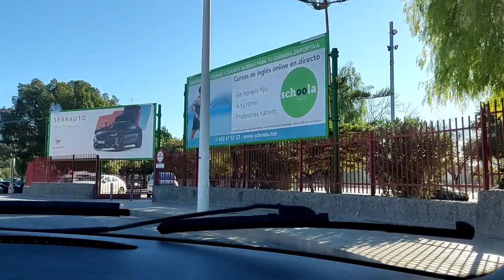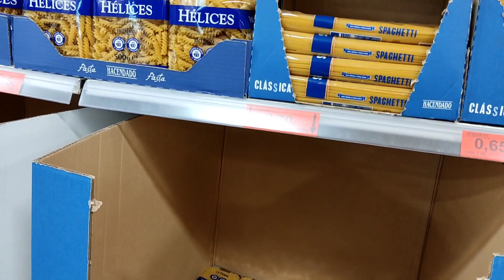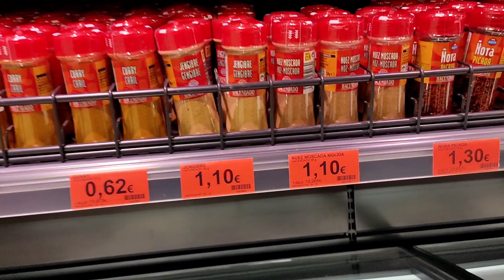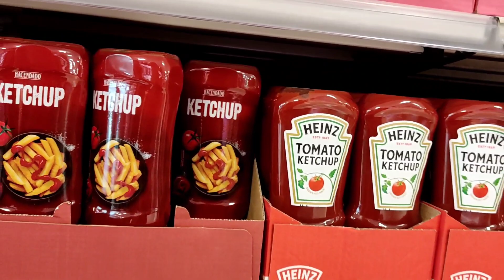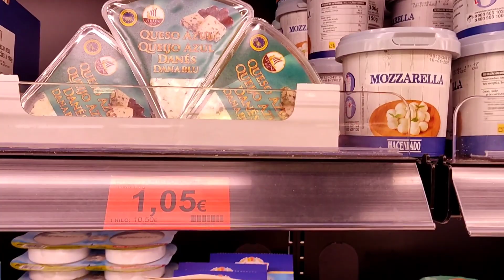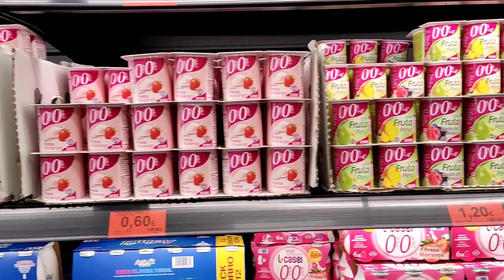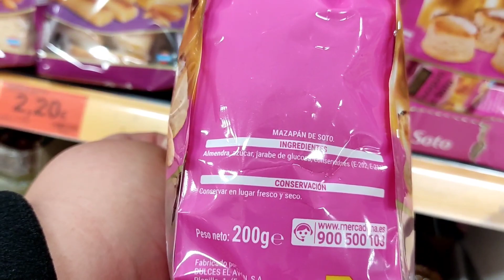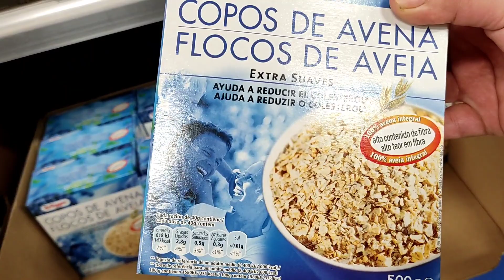هجرتي إلى إسبانيا 🇪🇦 العودة لليوتوب؟ جولة في المحلاّت (ميركادونا) نحتاجكم كامل هنا😉😘